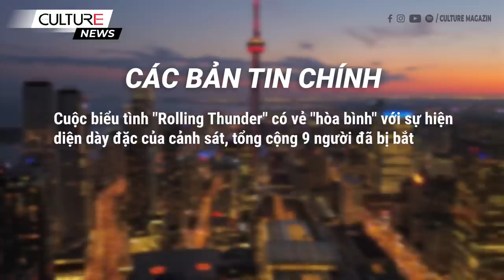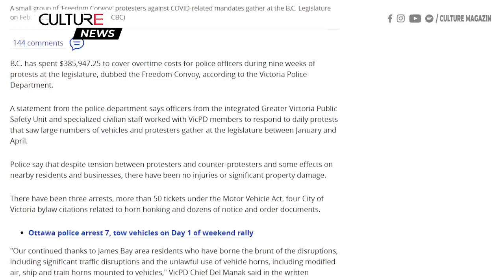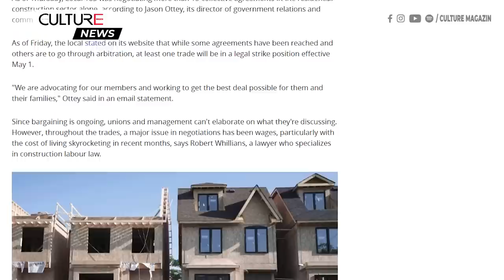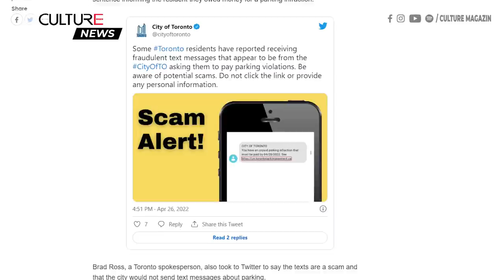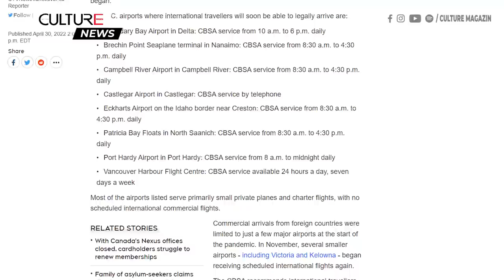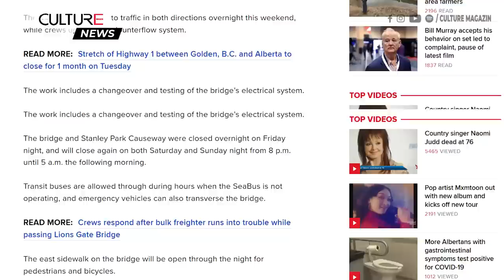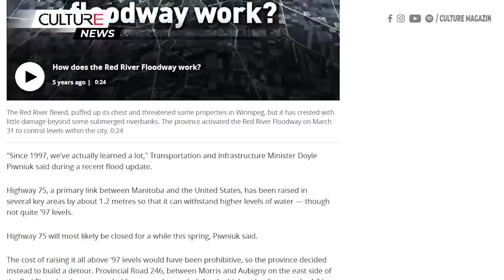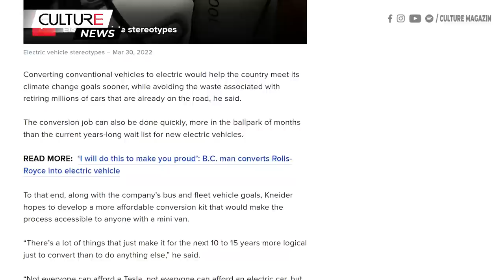🔴 TIN CANADA 01/05 | Kiểm soát 'Đoàn xe Tự do' ngoài giờ khiến B.C tiêu tốn gần 386 ngàn đô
● Thị trưởng Ottawa nói cuộc biểu tình "Rolling Thunder" có vẻ "hòa bình"
● Kiểm soát các cuộc biểu tình 'Đoàn xe Tự do' ngoài giờ khiến B.C tiêu tốn gần 386 ngàn đô
● Cụ bà 100 tuổi bị xe SUV tông tử vong ở Toronto
● Phẫu thuật hút mỡ hỏng khiến một người phụ nữ Ontario phải trả 20.000 đô la để chỉnh sửa
● Toronto cảnh báo lừa đảo yêu cầu cư dân trả tiền khi vi phạm chỗ đậu xe
● Người đàn ông bị buộc tội ở Quebec trong vụ tấn công bằng kiếm vào Halloween đã bị mê sảng
● Cộng đồng Chinatown kêu gọi "sự hiện diện của nhiều cảnh sát hơn" trong bối cảnh bị phá hoại không ngừng
● Du khách nên đến sân bay Vancouver vài giờ trước chuyến bay vì việc kiểm tra an ninh gây ra sự chậm trễ